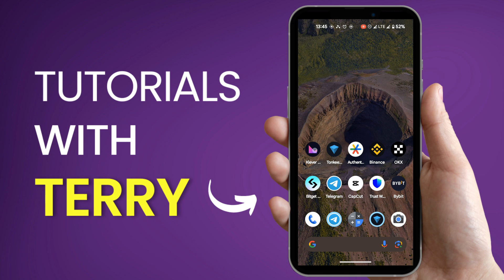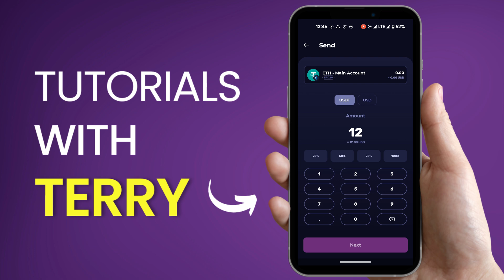How To Transfer USDT From Klever (KLV) to Tonkeeper | How to Withdraw from Klever Wallet - 2024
How To Transfer USDT From Klever (KLV) to Tonkeeper | How to Withdraw from Klever Wallet to Tonkeeper Wallet. Easy Step-By-Step Tutorial.

Discover how to securely transfer USDT from Klever Wallet (KLV) to your Tonkeeper wallet with this straightforward tutorial. This video provides step-by-step instructions tailored for anyone new to crypto transfers or seasoned users looking to switch platforms.